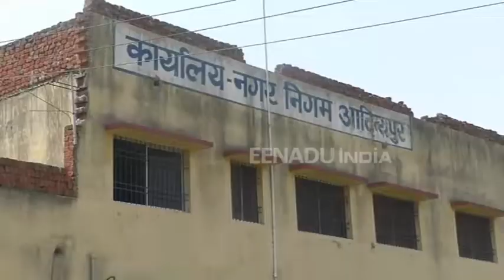गंदगी फैलाने वालों पर नगर-निगम का शिकंजा, कचरा फेंकने पर दर्ज होगी FIR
सरायकेला। नगर निगम क्षेत्र को अब गंदा करने वालों की खैर नहीं। नगर निगम ने अपने आस-पास कचरा फेंकने और गंदगी फैलाने वालों पर शिकंजा कसना शुरू कर दिया है। इसके तहत अब निगम कचरा फैलाने वाले लोगों को चिन्हित कर उन पर सीधे मामला दर्ज करेगा।

jharkhand,
jharkhand news,
jharkhand map",
jharkhandi,
jharkhand language,
झारखंड समाचार,
झारखंड न्यूज,
झारखंड ताजा समाचार,
झारखंड मैप,
etv bharat,
etv bharat jharkhand,
etv news,